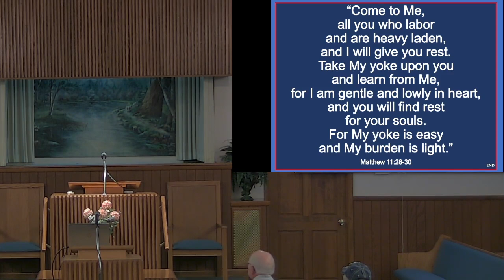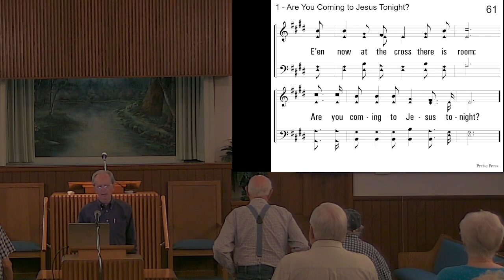5-10-23 Mid Week Bible Study